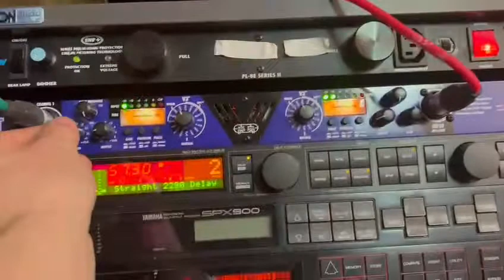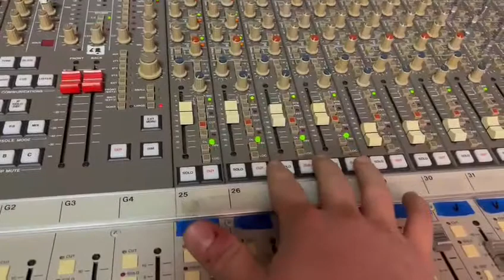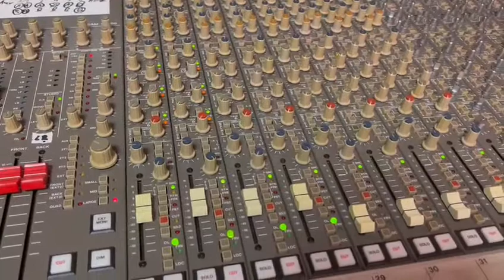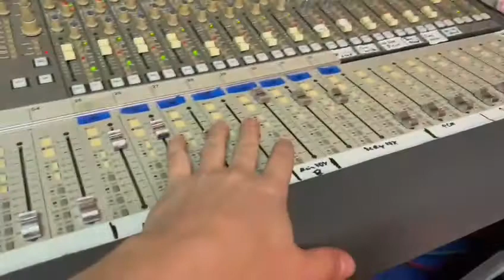relax with Hammond L100